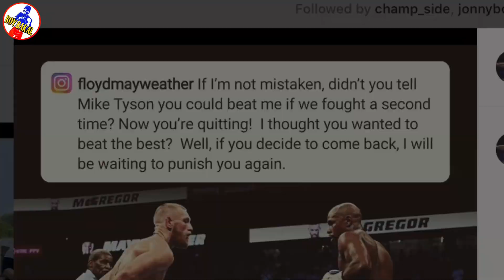Floyd Mayweather SUPALPAL Si Conor McgreGor Matapos Mag RETIRO, Tinawag Na QUITTER!